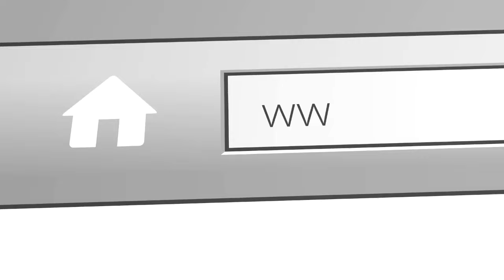Speaking Words of Power 'What you say is what you get.'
Do you realize that you have the power to speak life or death, unity or division, love or hate, peace or strife? Do you know that your words can shape your reality and influence others?

As a Christian, words of power, at least GOOD words of power, are when what you speak aligns with the Word of God. Words are important and words can be powerful. The Bible tells us that God created the world by His word. He said, "Let there be light," and there was light. He spoke everything into existence by His word. And He has given us authority to speak His word over our lives and situations.

Proverbs 18:21 says, "Death and life are in the power of the tongue, and those who love it will eat its fruits." That means that we can either speak words that bring life, blessing, and hope, or words that bring death, curse, and despair. We can either speak words that build up, or words that tear down. We can either speak words that heal, or words that hurt.

The choice is ours. And the consequences are real.